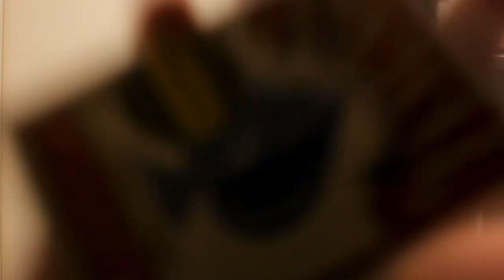SORU CEVAP DUYURUSU!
Bugünkü videoda önümüzdeki hafta çekeceğim soru cevap videosu için bana merak ettiğiniz soruları yorumlardan sormanız adına bir video çektim. umarım beğendiğiniz bir video olmuştur.